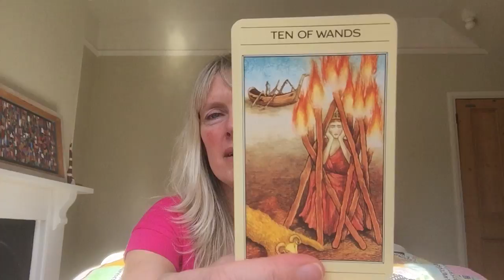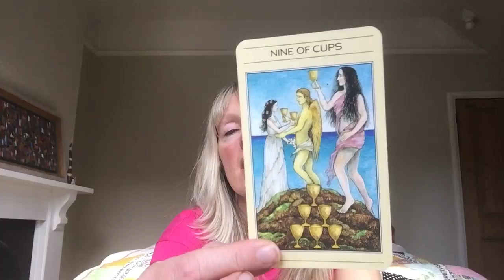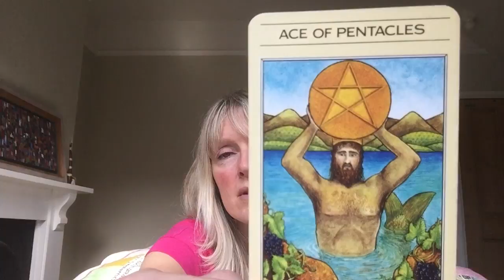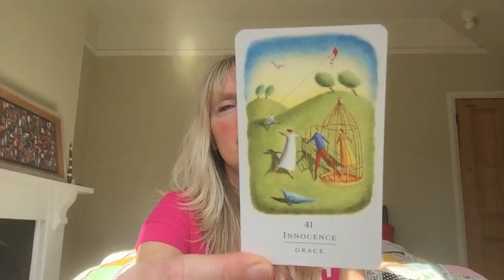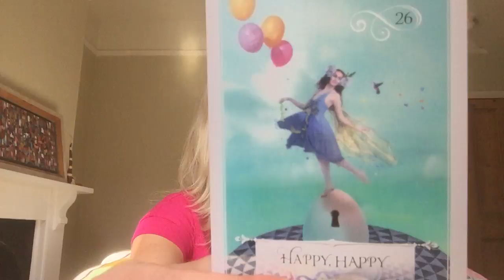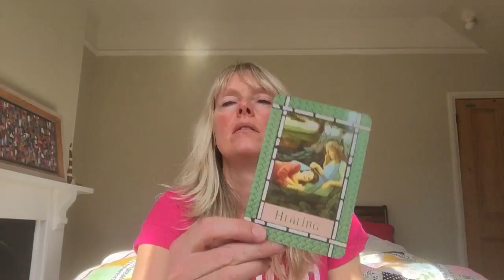Daily tarot reading for 27 September 2017 🙏✨ Say no - It will set you free! 🙏✨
Intuitive tarot card reading September 27, 2017. Love & General with psychic channelled messages for all astrological signs.

Private readings are $35 for a 30 minute private video reading or $60 for one hour.

Emergency same-day readings are $70 for a 30 minute private video. Please email for availability.

Gemstonetarot gives Intuitive tarot card readings for all astrological signs, aries, taurus, gemni, cancer, leo, virgo, libra, scorpio, sagittarius, capricorn, aquarius and pisces.

Monthly tarot readings, daily tarot readings and New and Full Moon tarot readings for all astrological signs with psychic channelled messages.

Tarot gives a wonderful insight into your life and helps you to grow as an individual. I hope any of the tarot services you use on Gemstonetarot bring you love, light and happiness. Gemstonetarot should not be used to replace the advice of any doctor, lawyer or licenced professional.